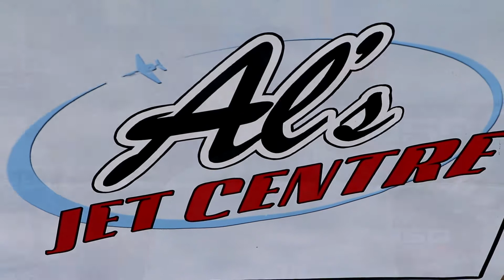Curry shed Visits Willis Warbirds 29th -30th july 2017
This year we attended the Willis Warbirds Meet. I went along and filmed many of the activities throughout the whole weekend - Of course we had to do some cooking while we were there, so on the airfield we cooked up a very special dish - full details, recipe and video coming soon